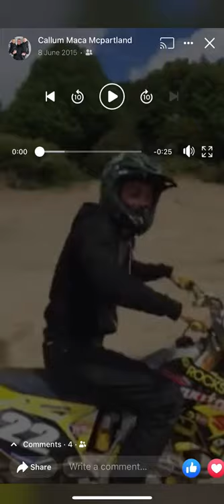Eston hills lads